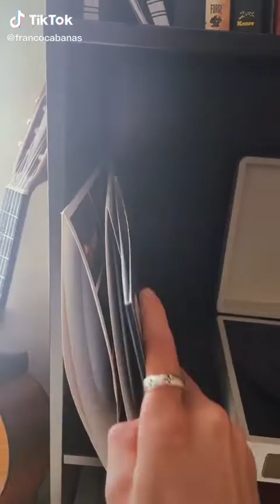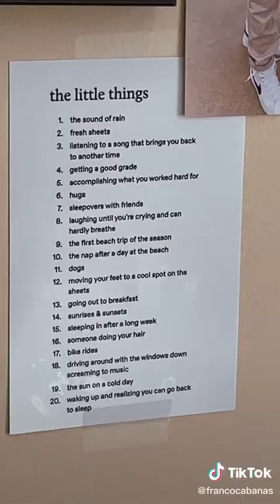Cigarette Daydreams 💖 | TIKTOK COMPILATION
Cigarette Daydreams!